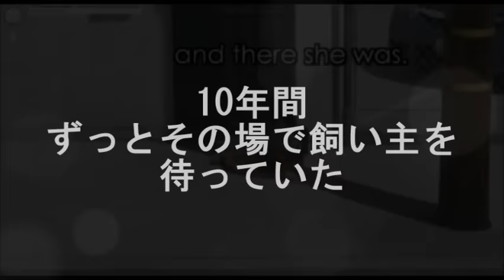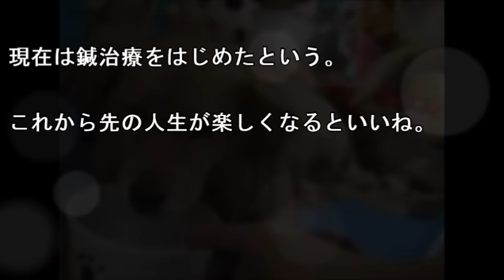【涙腺崩壊】グーグルストリートビューに写っていた捨て犬。10年間ずっとその場で飼い主を待っていた。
・メールで貰う ジェニファー・ベラスケスさんは、米カリフォルニア州ロサンゼルスのグーグルストリートビューで、1匹の犬が写っていたことに気が付いた。その犬は捨て犬のように見え、寂しそうな目をしていた。心配になったベラスケスさんは、その場所にいってみることに。するとそこには、あの写真に写っていた犬が、ちょこんと座ってそこにいたのだ。ジェニファーさんはこのメス犬を「ソーニャ」と名づけ、パトリックさんと共に6か月間、様子を見に来て餌を与えていた。

引用元